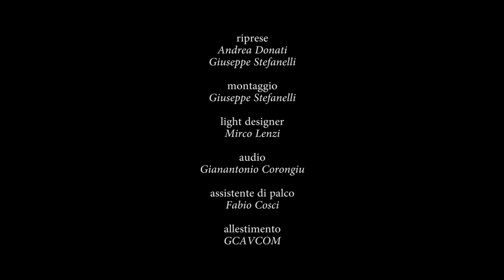Service completo, e ripresa audio video - L' Indifferente, Alfonso De Pietro